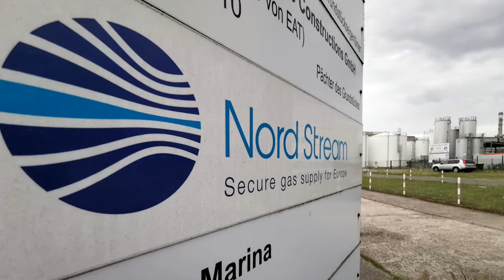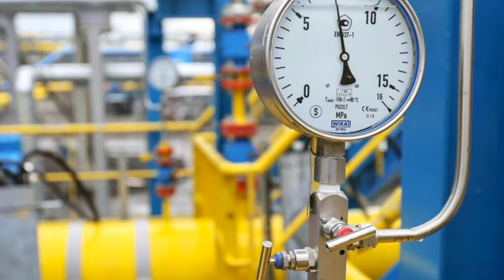Gazprom confirms Nord Stream shutdown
Gas transit to Europe via the pipeline will be suspended for three days, the Russian energy major says.
Russian energy giant Gazprom announced on Tuesday that gas flows via the Nord Stream 1 pipeline will be stopped from August 31 until September 3 due to maintenance.

Data from the gas pipeline operator, Nord Stream AG, indicates that no gas supplies have been contracted for transportation as of 03:00 Moscow time on August 31.

Gazprom had announced earlier that gas supplies via Nord Stream 1 would be completely stopped from August 31 to September 2 due to maintenance on the only gas compressor unit remaining in operation. Upon completion of the repairs and assuming the unit shows no technical malfunctions, gas transportation will be restored to the level of 33 million cubic meters per day, or 20% of the pipeline’s maximum capacity.

Since July, the Nord Stream 1 pipeline has been operating at reduced capacity due to the shutdown of several gas turbines. One of them was sent to Montreal for repairs and became stuck there due to Canadian sanctions against Russia over the conflict in Ukraine. At Germany’s request, Ottawa announced an exemption for the turbines in July, and sent one of them over, but Gazprom refused to take delivery, citing irregularities in the documentation.